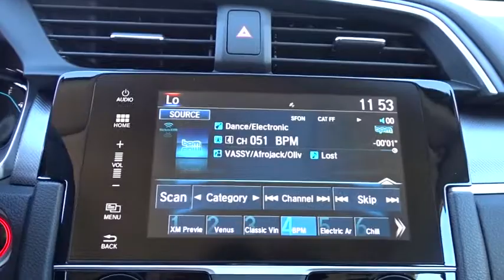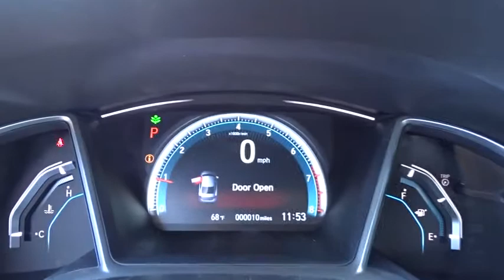2018 Honda Civic San Antonio, Austin, Houston, Boerne, Dallas, TX H180487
2018 Honda Civic

Gunn Honda
14610 IH-10 W

2018 Honda Civic EX Black Cloth. 40/31 Highway/City MPG**